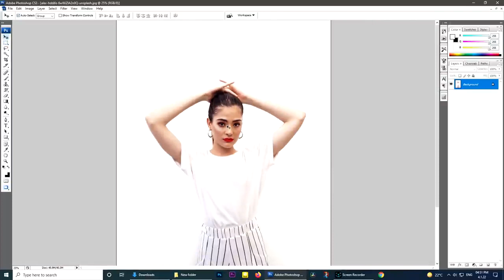✅✅How To Joint Picture Editing Remove Background in Photoshop Fastest Trick Ep306